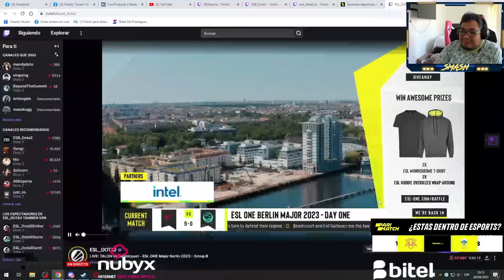Casteando con vodka y su respectivo jeringazo. Analizando al Bizcocho con Mandy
Apoya a tu equipo favorito con Parimatch a través del siguiente enlace